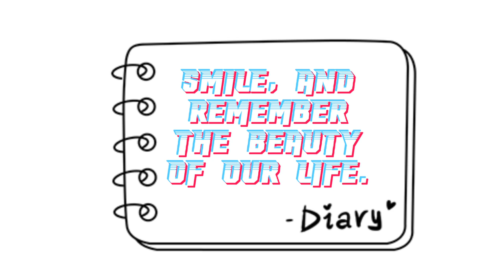Channel's Introduction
Hi Guys!! This is me, Thyself. I hope we enjoy our journey together. Smile and enjoy the beauty of our life...

*CTTO to the other materials/pics/music which are used in this video